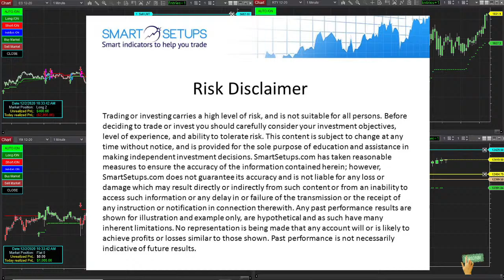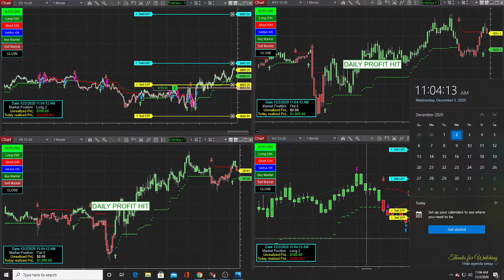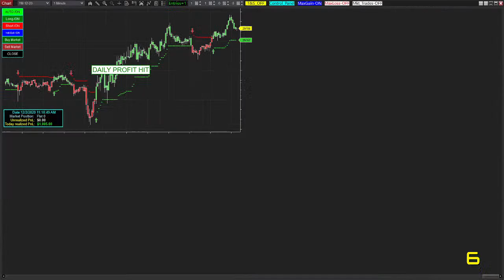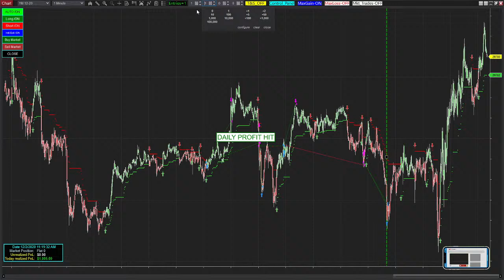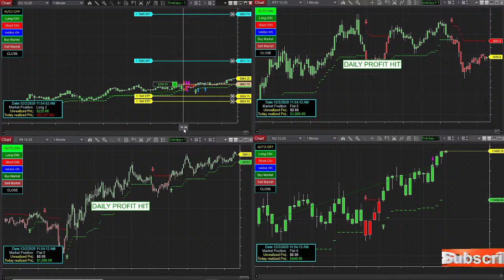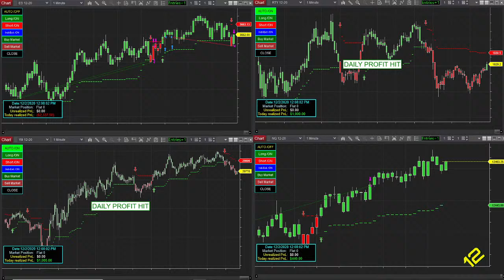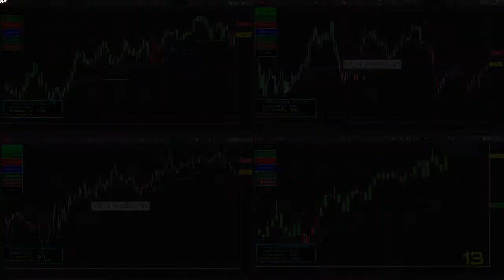TWST algorithmic fully automated trades & signals NinjaTrader 8, + Relaxing Music